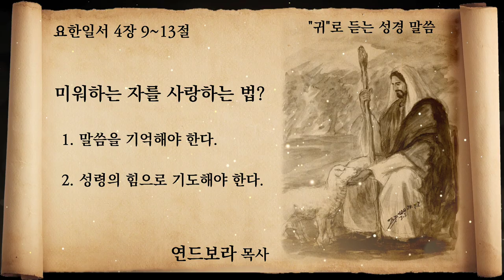["귀"로 듣는 성경 말씀] 미워하는 자를 사랑하는 법? | 연드보라 목사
말씀 : 요한일서 4장 9~13절
제목 : 미워하는 자를 사랑하는 법?

1. 말씀을 기억해야 한다.
2. 성령의 힘으로 기도해야 한다.